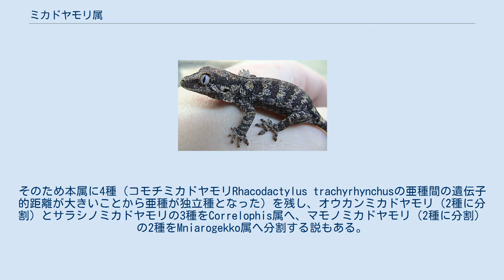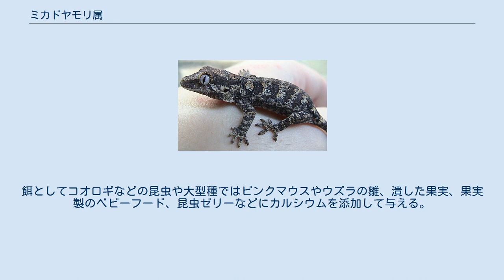ミカドヤモリ属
ミカドヤモリ属（ミカドヤモリぞく、Rhacodactylus）は、爬虫綱有鱗目に含まれる属。
 ニューカレドニア固有属 最大種はツギオミカドヤモリで本属のみならずヤモリ科最大最重量種。
最小種のツノミカドヤモリでも全長20センチメートルとヤモリ科内では大型種で構成される。
 四肢だけではなく尾にも趾下薄板と同様の機能（尾下薄板）を持ち、枝に尾を巻きつけることができる。
再生尾には尾下薄板がない。
 核DNAのRAG1、ミトコンドリアDNAのND2およびtRNAの分子解析を行い最大節約法や最尤法、ベイズ推定によって系統樹を推定したところ、オウカンミカドヤモリとサラシノミカドヤモリ、マモノミカドヤモリを含めた本属が多系統群であると推定された。
そのため本属に4種（コモチミカドヤモリRhacodactylus trachyrhynchusの亜種間の遺伝子的距離が大きいことから亜種が独立種となった）を残し、オウカンミカドヤモリ（2種に分割）とサラシノミカドヤモリの3種をCorrelophis属へ、マモノミカドヤモリ（2種に分割）の2種をMniarogekko属へ分割する説もある。
 クチサヤケモリ属EurydactylodesとMniarogekko属からなる単系統群は、本属と単系統群を形成する。
これら3属からなる単系統群は、ババイヤモリ属Bavayiaと単系統群を形成する。
 樹上性。
夜行性だが、昼間も活動し日光浴を行う。
 食性は動物食傾向の強い雑食で、昆虫、節足動物、爬虫類、鳥類、果実、花の蜜などを食べる。
 ツノミカドヤモリとツギオミカドヤモリは卵生で1回に2個の卵を産む。
R. trachyrhynchusとR. trchycephalus（コモチミカドヤモリ）は胎生で幼体を産む。
ニューカレドニアに生息する野生動物の輸出は禁止されているため、研究用として輸出された個体に由来する繁殖個体のみが流通する。
樹上性のため高さのあるケージを用意するのが望ましい。
床材としてヤシ殻土や腐葉土枝や流木、バーグチップ、キッチンペーパーなどを敷く。
コルクバークを組み合わせる、あるいは植物をケージ内に入れて足場や隠れ家にする。
日光浴を行うことやカルシウム不足の疾患防止のため、隠れ家を用意したうえで紫外線量の弱い爬虫類用の蛍光灯を照射したり日光浴させる。
餌としてコオロギなどの昆虫や大型種ではピンクマウスやウズラの雛、潰した果実、果実製のベビーフード、昆虫ゼリーなどにカルシウムを添加して与える。
専用の配合飼料も市販されている。